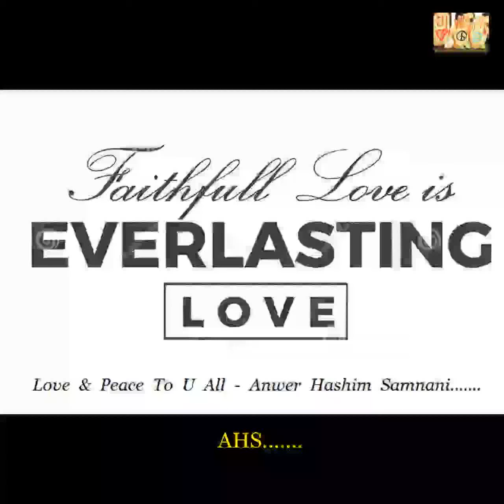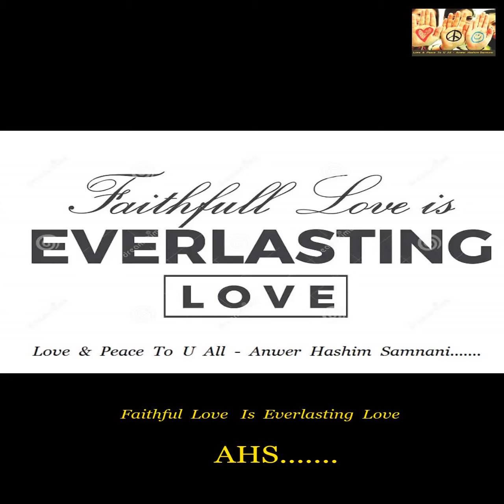TRIBUTE TO SENIOR CITIZEN : Faithful Love Is Everlasting Love.......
TRIBUTE TO SENIOR CITIZEN :
Faithful Love Is Everlasting Love.